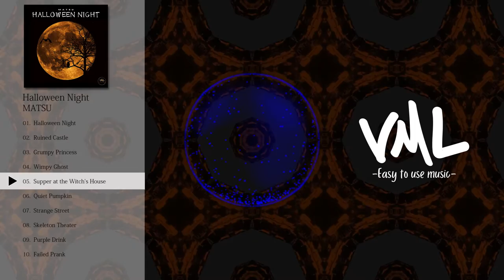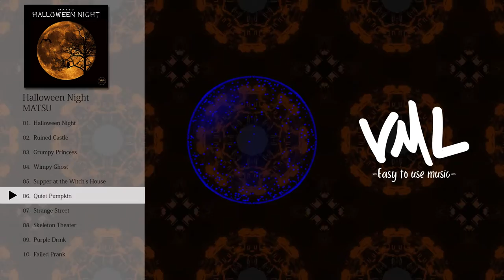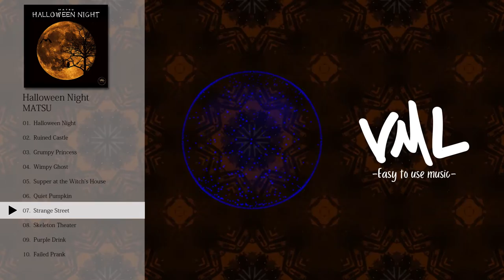MATSU｜Halloween Night｜[VML]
---Tracklist---
0:00 Halloween Night
2:10 Ruined Castle
4:22 Grumpy Princess
6:37 Wimpy Ghost
9:02 Supper at the Witch's House
11:13 Quiet Pumpkin
13:35 Strange Street
16:01 Skeleton Theater
18:15 Purple Drink
20:24 Failed Prank